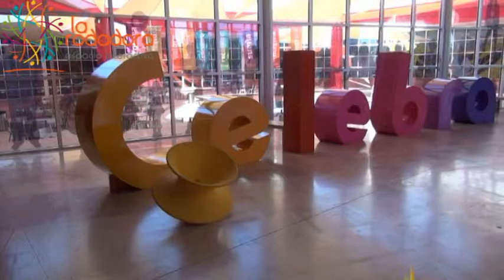Rodanoticias ''Magnetita'' Montserrat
Reportero: Montserrat.
Exhibición: Magnetita.
Entorno: Natural.